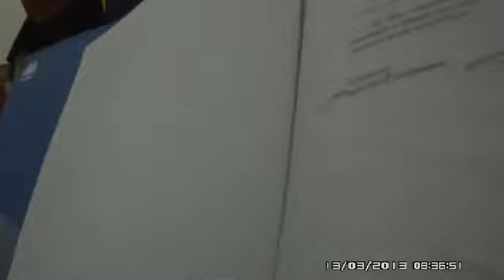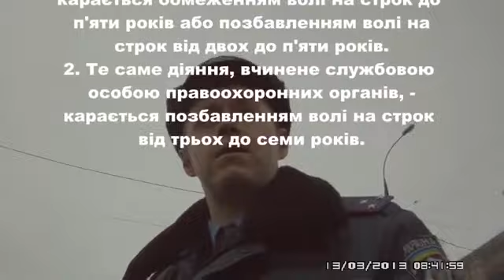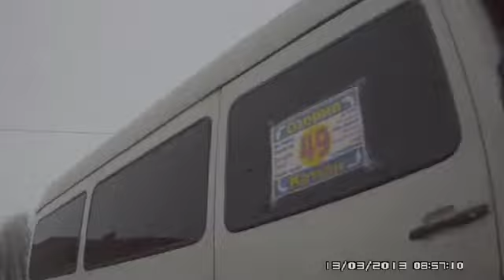гаи Хмельницкий рейд по маршруткам